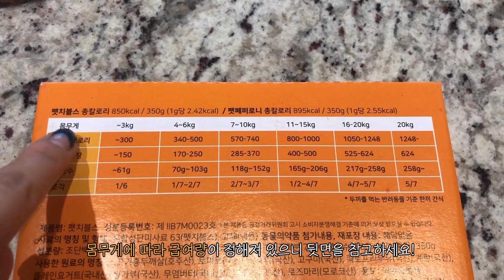[vlog] 라뷰들과 함께하는 미스터 피자 신메뉴 강아지 피자 '펫자' 먹방 여기 잇쩡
안녕하세요 잇쩡이에요 🤗
오늘은 미스터피자에서 새롭게 출시 된 반려동물을 위한
 '미스터 펫자' 소개 & 먹방으로 돌아왔어요🍕

그동안 피자 먹을때마다  반짝 반짝 슬픈 눈을 보며
 외면하셨던 분들 모두 소리 벗고 팬티 질러 👏🏻

그럼 라뷰들의 신나는 먹방 함께 보시고